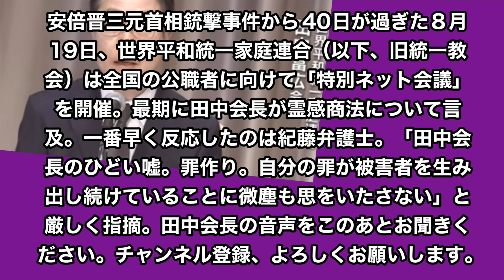【旧統一教会】8月19日に行われた内部のネット会議での田中会長の音声を入手！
雑誌「FRIDAY」より